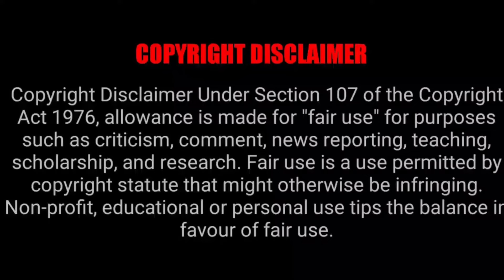REINCARNATED AS A SWORD EPISODE 10 REACTION MASHUP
Nickincreadible
Stefy-O
Anrikuu
J reacts
3 Katana